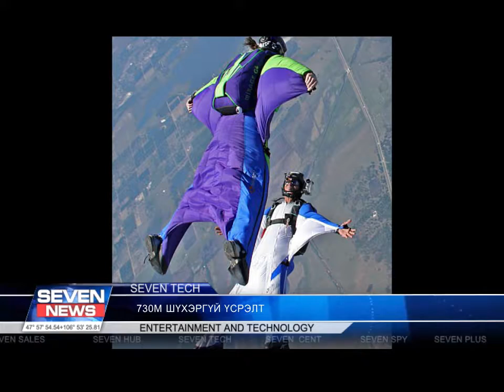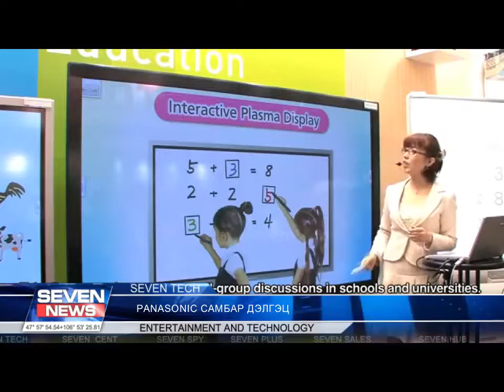6 2b toim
6 2b toim